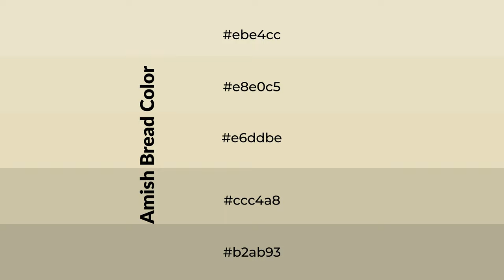Shades & Tints of Amish Bread color e6ddbe A Cool Yellow color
Shades of Amish Bread color e6ddbe Cool Shades of Amish Bread color with Yellow hue for your project!

Shades
Hex ccc4a8

Tints
Hex e8e0c5